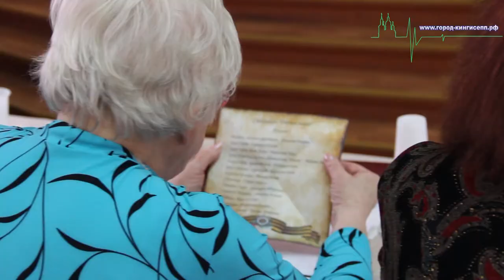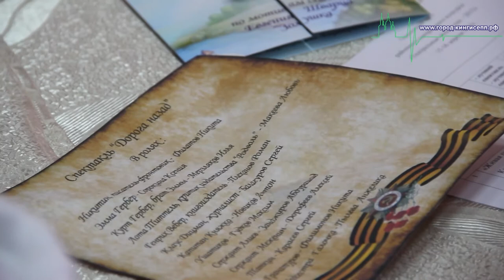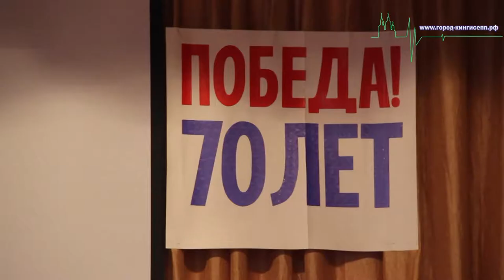Фестиваль "Театральные подмостки", посвященный 70-летию Великой Победы, прошел в Кингисеппе